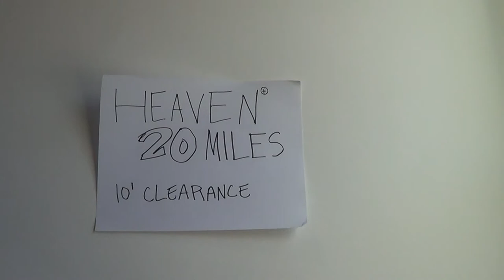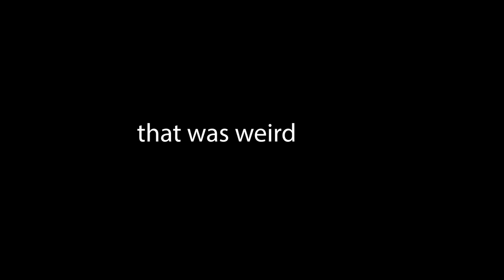When you choke on water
I do this all the time.